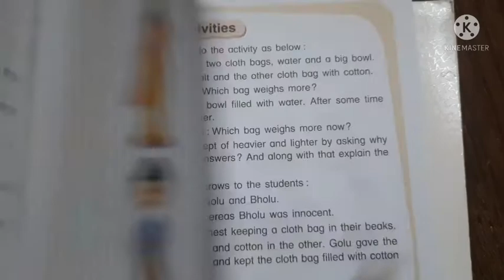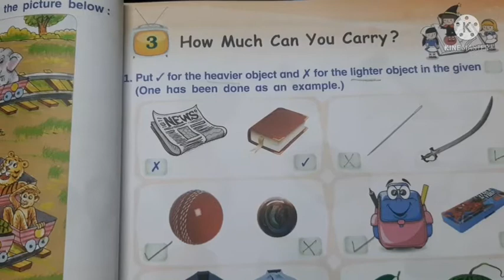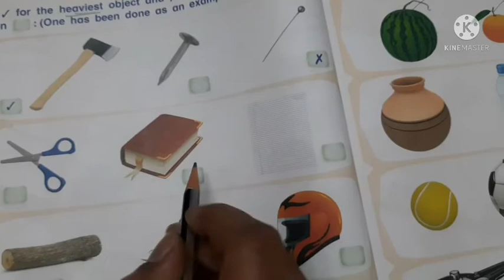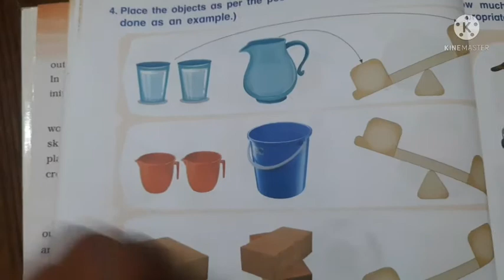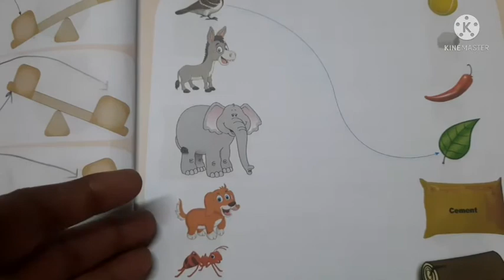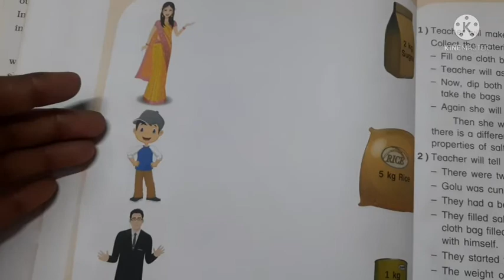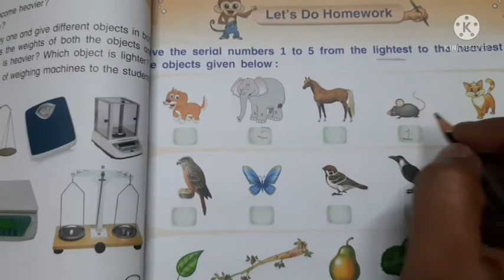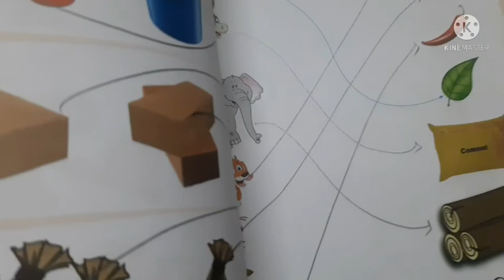Std : 2,Math Magic, chap 2 in Workbook ,Maniba Eng . Academy